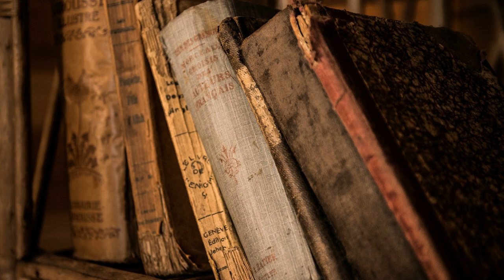Prehistoric Men | Robert J. Braidwood | *Non-fiction, Earth Sciences | English | 2/3